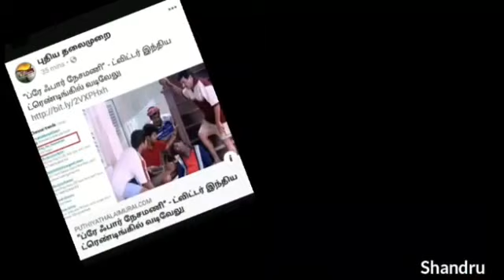NESAMANI ISSUE EXPLAINED | nesamani full issue | Contractor nesamani news | latest news nesamani